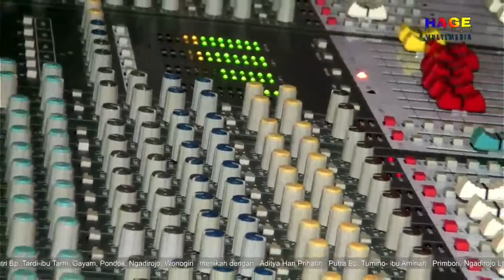Wedding INDAH-ADITYA CS.KEMBAR NADA HAGE MULTIMEDIA BEN'Z SOUND SYSTEM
Pernikahan
Indah Putri Utami
Putri Bp. Tardi-ibu Tarni
Gayam, Pondok, Ngadirojo, Wonogiri
menikah dengan
Aditya Hari Prihatin
Putra Bp. Tumino- ibu Aminah
Primbon, Ngadirojo Lor, Ngadirojo, Wonogiri
11 Februari 2023

Kerja Bareng

Support By: HAGE Multimedia  Kaliampo, Ngadirojo, Wonogiri   Cp: 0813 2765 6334
N-DYA Photo Copy   Cp: 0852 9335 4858
BEN'Z Sound System
Campursari KEMBAR NADA